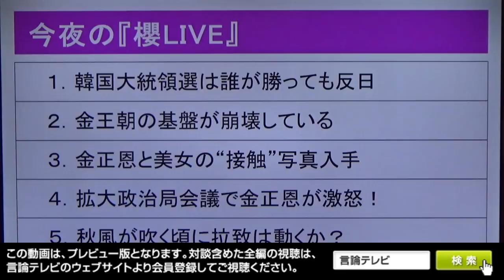【櫻LIVE】第457回 - 西岡力・「救う会」会長／洪熒・統一日報論説主幹 × 櫻井よしこ（プレビュー版）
韓国大統領選、注目は“死神”前検事総長
日本は“反日”文在寅氏と本格会談するのか

　韓国の文在寅大統領が東京五輪に合わせ、菅首相との首脳会談を要請しています。開会式が近づくにつれ、日韓両政府の駆け引きが激しくなっています。
　14日の産経新聞は社説で、「反日姿勢を改めない文大統領と会談することにどれほどの意味があるのか。問題解決に向けた具体案の用意がないのに本格会談を行う必要はない」と主張しました。一方、韓国側は日本が非紳士的に出る限り日本を訪問する理由はないなど反発し日本訪問は暗雲に乗り上げています。そうした中、韓国五輪委員会は選手村で、選手に福島県産食材を食べないように指導しているそうです。本当に厄介な国です。
　韓国内では大統領選挙への出馬ラッシュが続き、秋の予備選まで熾烈な戦いが続きます。注目は「反文在寅の象徴」として登場した尹錫悦（ユンソクヨル）前検事総長です。もともと文大統領の側近でしたが、袂を分かって曺国元法相一家への捜査を押し進め、辞任に追い込みました。李明博、朴槿恵両元大統領を起訴に持ち込み、“死神”と恐れられた人物がどのような大統領候補になるのでしょうか。
　７月23日金曜夜9時『櫻LIVE　君の一歩が朝（あした）を変える！』第457回生放送は、ゲストに「救う会」会長でモラロジー研究所教授の西岡力さんと統一日報論説主幹の洪熒（ホンヒョン）さんのお馴染み名コンビをお迎えし、朝鮮半島情勢を論じます。
　櫻井キャスターは以下の質問を準備し対談に臨みます。
（１）文在寅大統領は東京五輪開会式に来る予定だが、文氏の望みは何か。日韓関係は冷え込んだ儘だが、その原因の殆んどは韓国側にある。従って文氏が対日政策を改めない限り、日韓関係の展望は開けない。文氏はそのことを理解出来ないのか、それとも理解した上で日本に無理難題を要求しようというのか。
（２）韓国大統領選挙の展望はどうか。元検事総長のユンソクヨル氏が有力候補となっている。氏は決して親日派ではない。一体どんな人物か。他の大統領候補で最も有力な人物は誰か。次の大統領選挙で韓国は現在のばかばかしい左翼政治から抜け出せると思うか。
（３）北朝鮮で何が起きているのか。金正恩氏朝鮮労働党委員長は朝令暮改を繰り返している。その度に粛正が行われ、監視の目がより強くなり、側近達は戦々恐々である。金正恩が置かれた立場は正確にいえばどのくらい厳しいか。彼が日本に救いを求めて来る可能性についてはどうか。